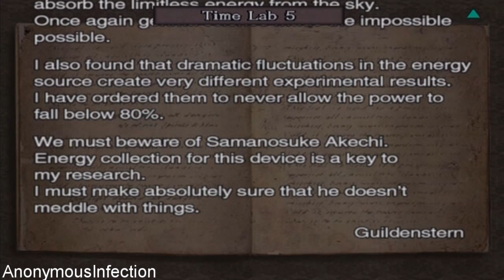Onimusha 3: Demon Siege - Walkthrough Part 24 - Chapter 8: Mont Saint-Michel Part 7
Walkthrough of Onimusha 3: Demon Siege in High Definition on the PlayStation 2.

Systems: PlayStation 2, Microsoft Windows

Developer: Capcom

Publisher: Capcom

Description:

As power-hungry warlords battle one another for control of feudal Japan, a young princess is kidnapped. Now, one lone swordsman, Samanosuke, boldly volunteers to rescue and avenge her. An entire legion of demon warriors stands between you and the princess, so you'll need all your weapons and magic to break through. The world of Onimusha: Warlords comes alive with waterfalls, wind effects, insects, and weather, but in order to triumph, you must stay focused on your mission.

Onimusha 3: Demon Siege, Capcom, Samnosuke Akechi, Mitsuhide Akechi, Nobunaga Oda, Japan, Oni, Genma, Demons, Fate, Paris, France, Thunder, Lightings, Fire, Ice, Oda Clan, Honnō-ji, Time Travel, Jean Reno, Takeshi Kaneshiro, Guildenstern, Mori Ranmaru, Arc de Triomphe, Michelle Aubert, Walkthrough, PlayStation 2, PC, Ako, Tengu, Jacques Blanc, Henri, Gargant, Vega Donna,